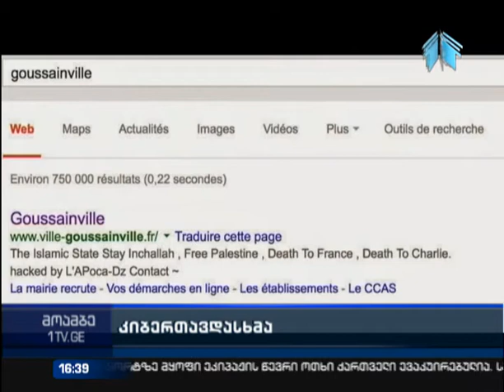ისლამისტმა ჰაკერებმა საფრანგეთში კიბერთავდასხმა განახორციელეს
ისლამისტმა ჰაკერებმა საფრანგეთში კიბერთავდასხმა განახორციელეს. ამჯერად ჰაკერებმა ქალაქების ეზანვილისა და გუსენვილის მუნიციპალიტეტის ოფიციალური ვებგვერდი გატეხეს და მასზე ე.წ. ისლამური სახელმწიფოს სიმბოლიკასთან ერთად ინგლისურ ენაზე წარწერა განათავსეს  - “თავისუფლება პალესტინას, სიკვდილი საფრანგეთს, სიკვდილი ჩარლის” .

კიბერთავდასხმაზე პასუხისმგებლობა  ისლამისტურმა დაჯგუფება “აპოკამ" აიღო.